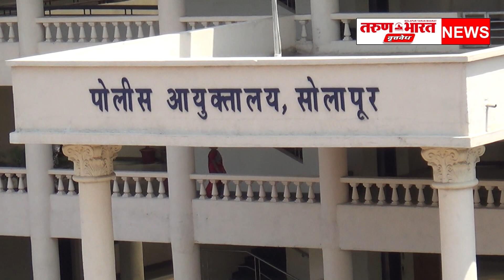कर्ज देण्याचे आमिष दाखवून दीड लाखांची फसवणूक केल्याप्रकरणी अज्ञात इसमांविरुद्ध गुन्हा दाखल करण्यात